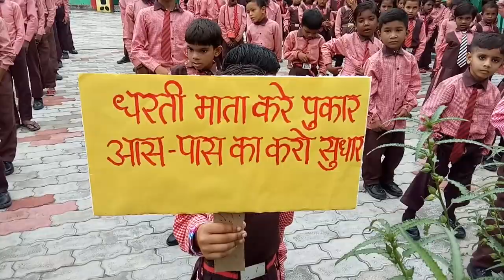स्वच्छ्ता पखवाड़ा के अंतर्गत प्राथमिक विद्यालय अस्ती के नन्हे , मुन्नों ने भी गया स्वच्छ्ता का एक मनम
स्वच्छ भारत अभियान में देंगे हम सब सहयोग।